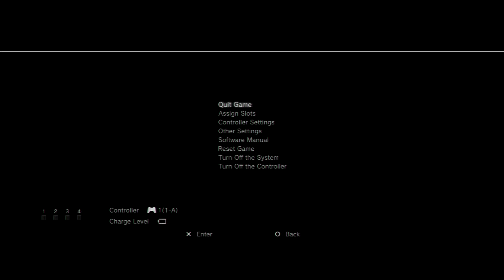Final Fantasy VI Part 228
Greetings folks, this is TheFunnyWeasel1 and this is my playthrough without commentary of Final Fantasy VI for the PS1-on-PS3. I got this game that was on sale along with Final Fantasy 5 & 7 when it was on sale back in June 2017. I played this game from November 4th, 2017 and finished it on November 16th, 2017. It has taken me 54 hours to finish this.